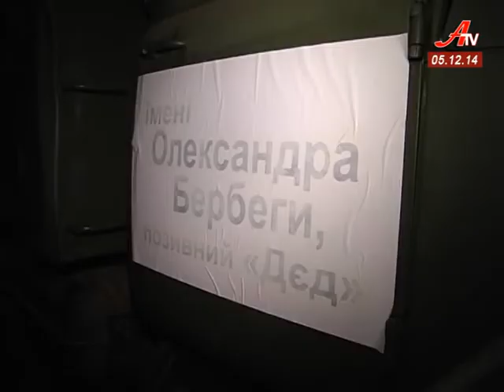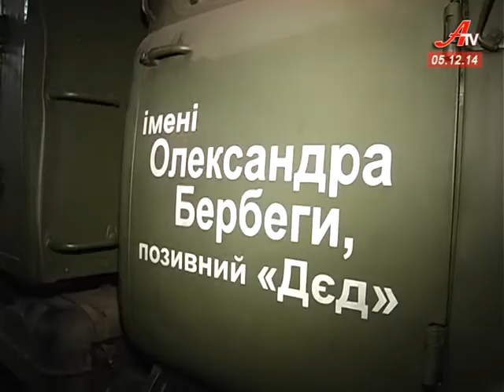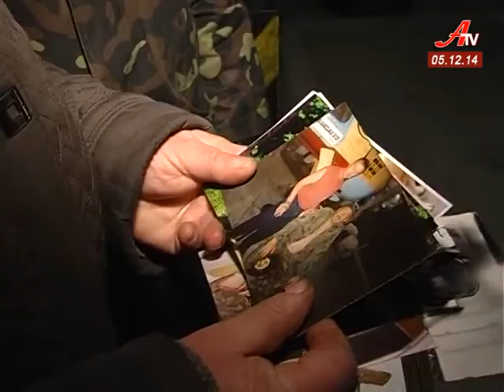Міжнародний день волонтера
Якщо раніше цю дату ніхто не пам’ятав, нині знають усі: волонтери на своїх плечах несуть громадянський тягар війни. Одним з таких був Олександр Бербега. Не покладаючи сил він наближав день перемоги. Але не стало здоров’я. Сумчанин загинув не на полі бою, а в тилу, відновлюючи військову техніку.